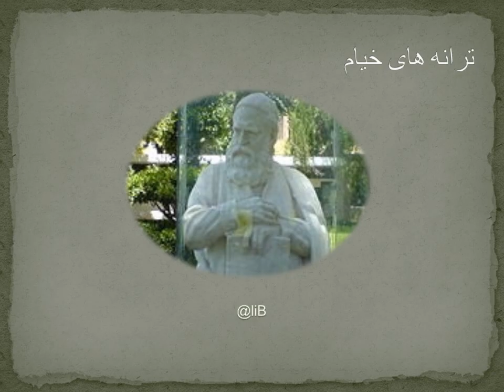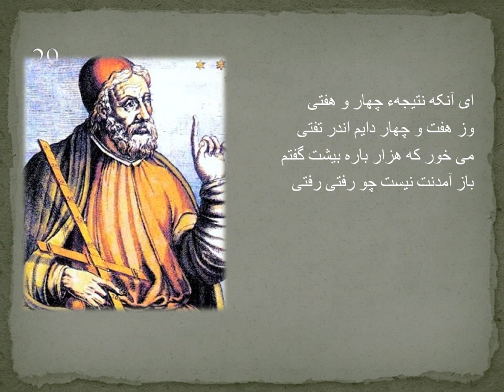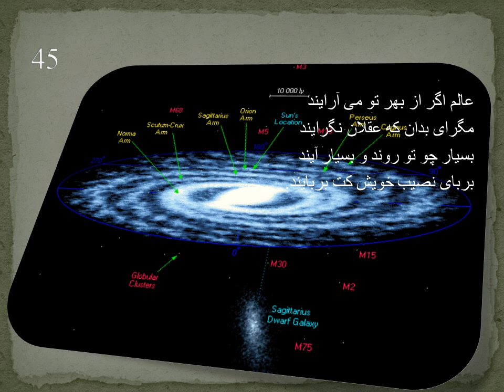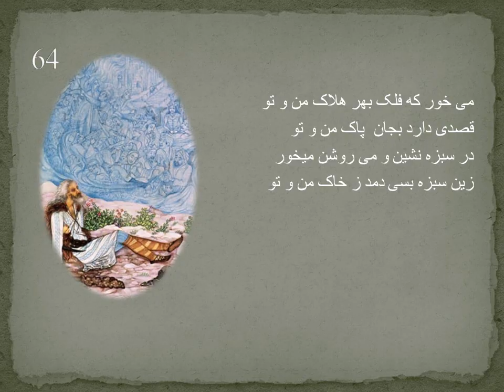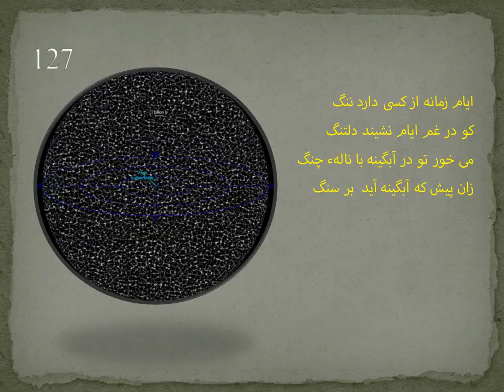The Rubaiyat of Omar Khayyam